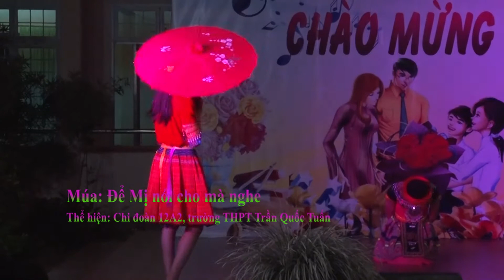Để Mị nói cho mà nghe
Các chàng trai múa bài hát Để Mị nói cho mà nghe